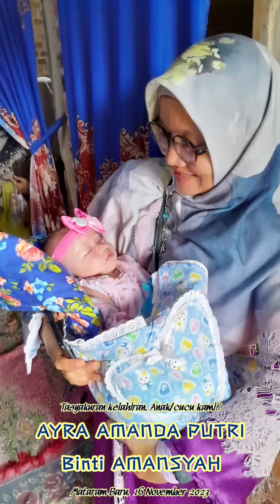Jamaah Al Barzanji Dusun 1 Mataram Baru, acara Aqiqah ananda AyraAmandaPutri Binti Amansyah